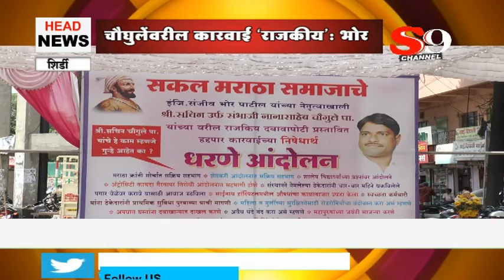शिर्डी - चौगुलेंवरील कारवाई "राजकीय" - भोर ...